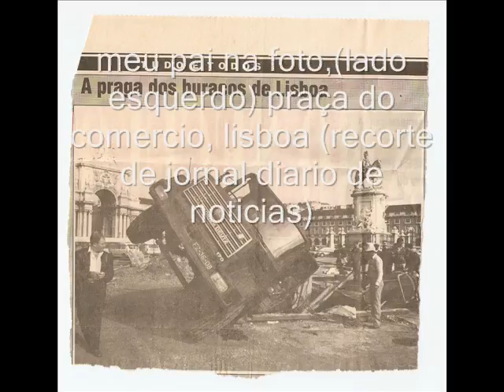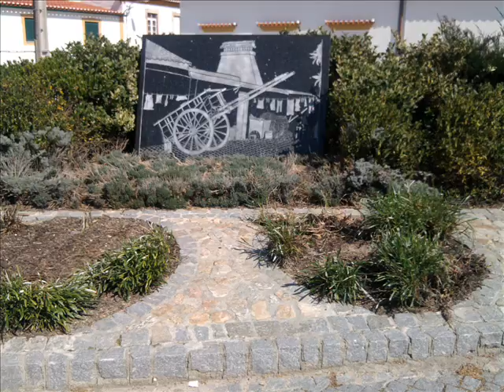mix (mescla) telasdevideos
este video encontra-se no blog (este video vem no seguimento das outras fotos do blog mescla, e mescla 2, fotos que fotografei por varios locais , anos 2008, 2009, 2010)